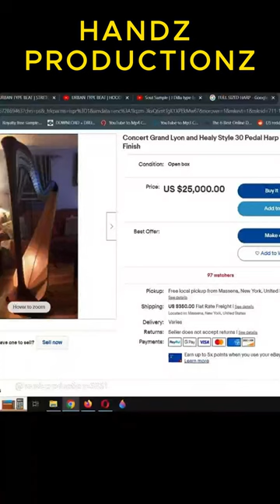😱 Woman Plays Concert Harp WATCH the ENDING !!